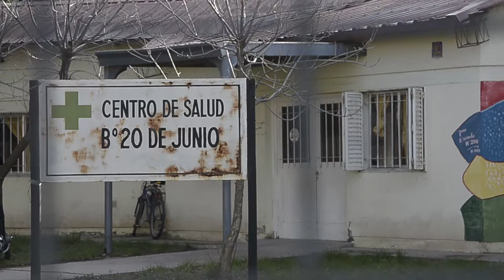Jorge Tolosa │Barrio América │Centro de Salud 20 de Junio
Actividades deportivas para prevenir y mejorar la calidad de vida de lxs vecinos.